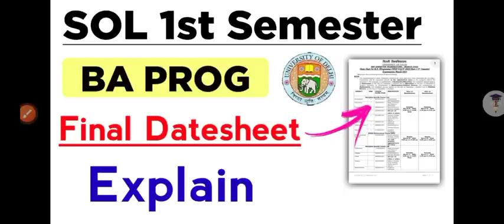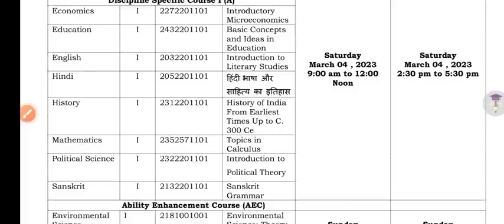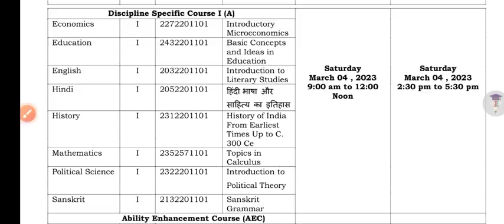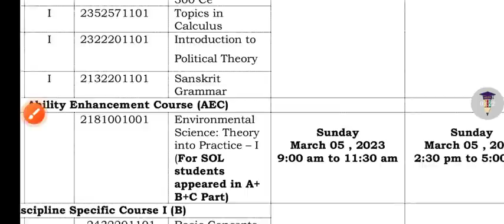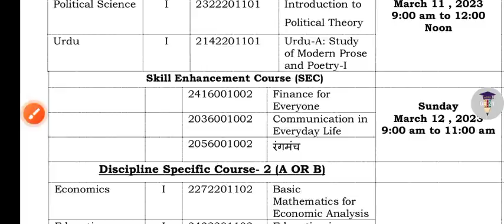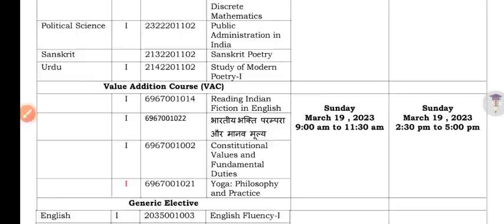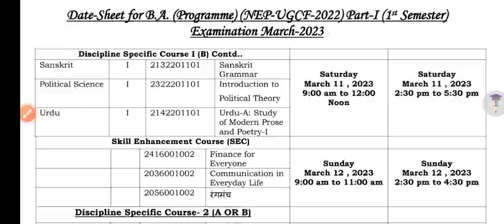SOL BA PROG First Semester Final Datesheet Explain March Exam 2023 | Sol 1st Semester Datesheet 2023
Thanks For
Watching.